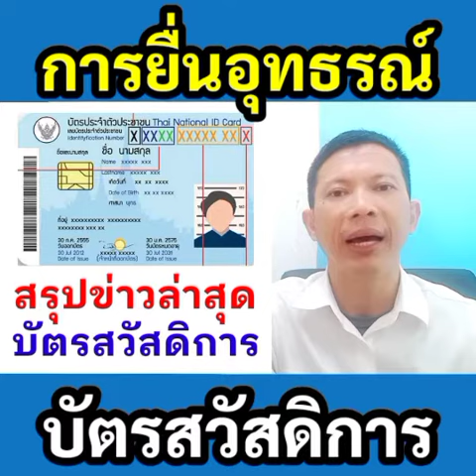อย่าลืม! ยื่นอุทธรณ์บัตรสวัสดิการใหม่ กรณีไม่ผ่านเกณฑ์